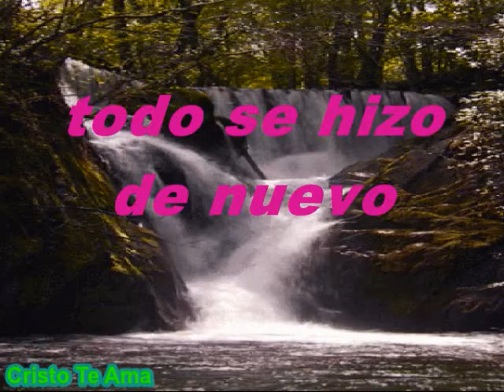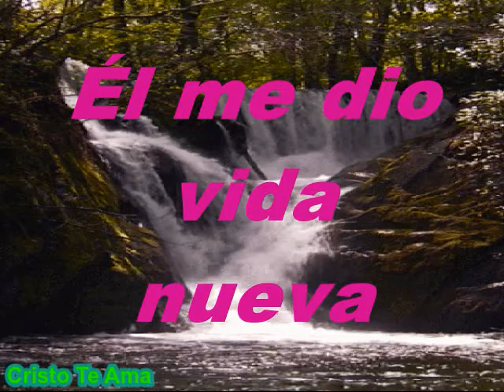Él Me Dio Vida Nueva Pista